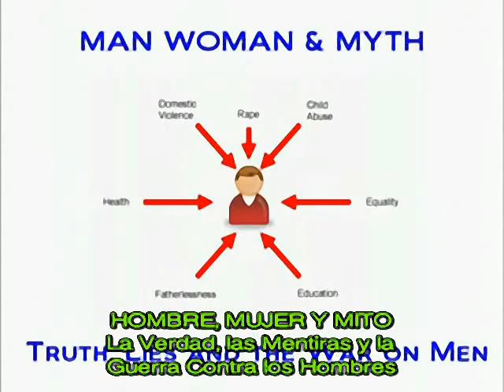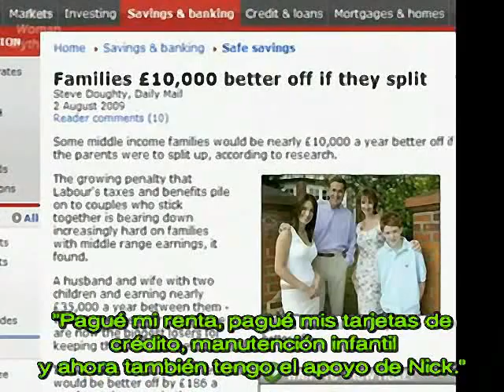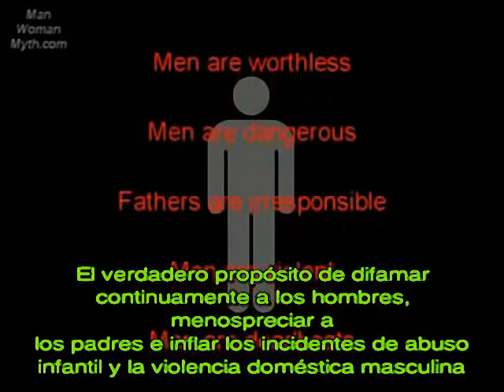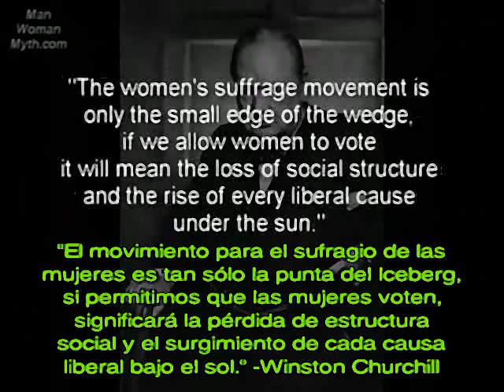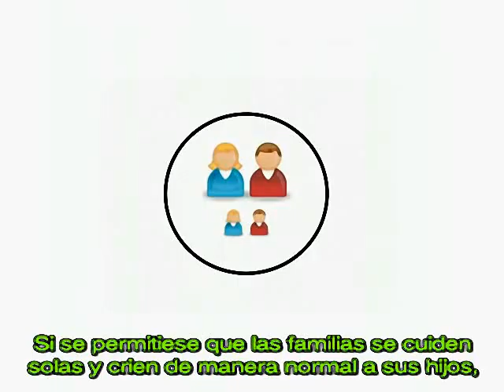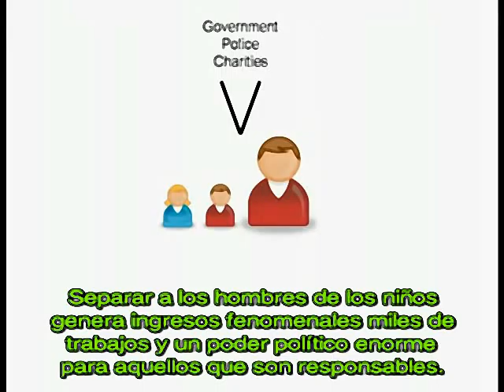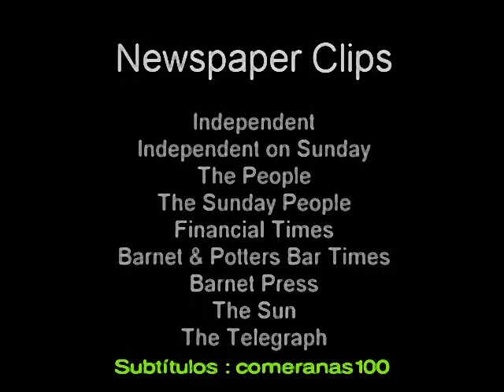20 Familia - La Ausencia del Padre 3 de 3